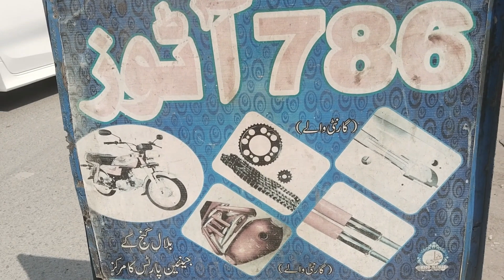Honda70 modal 2015 back rim change bikelover @PakBikeRepairing@Honda original part's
is video main honda70 Modal 2015 ka rim change kernay ka tariqa btaya jay Ga or sath old parts very affordable prices main dikhay jaien gay@follow-me